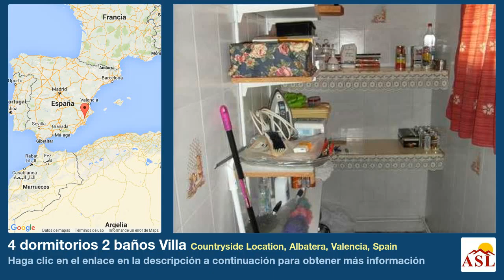4 dormitorios 2 baños Villa se Vende en Countryside Location, Albatera, Valencia, Spain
Más información en Villa se Vende en Countryside Location, Albatera, Valencia, Spain con 4 dormitorios, 2 baños

Esta totalmente amueblado con dos camas villa, con alojamiento separado está situado en la urbanización de Las Lomas y las estribaciones de Albatera. También con esta propiedad es una gran área de la piscina de natación vistas impresionantes, árboles frutales maduros y la oportunidad de desarrollar. Esta propiedad lo tiene todo.